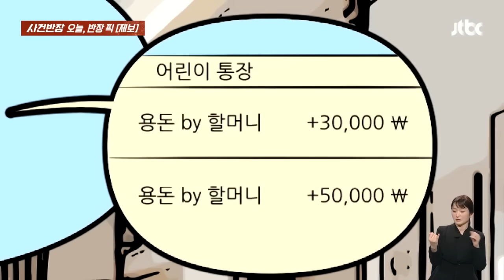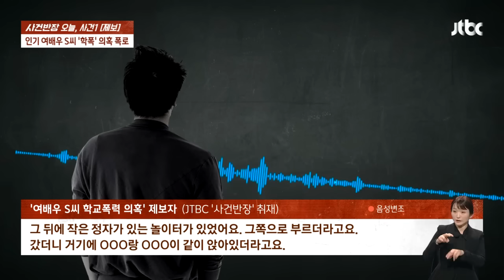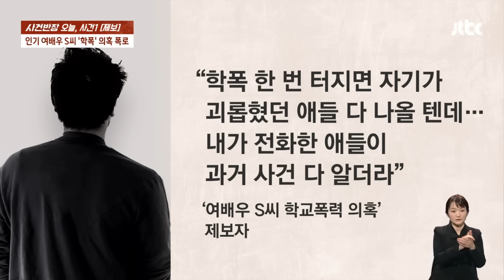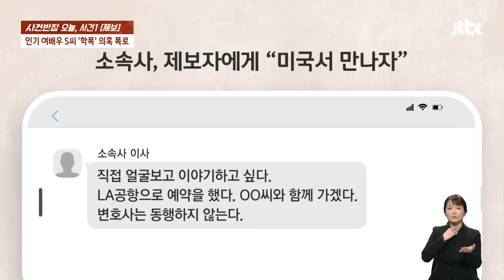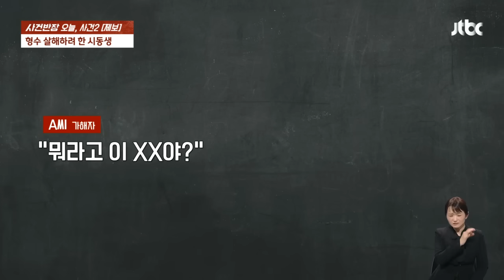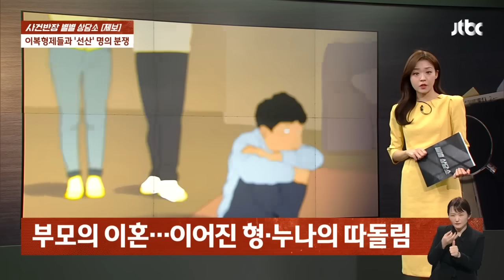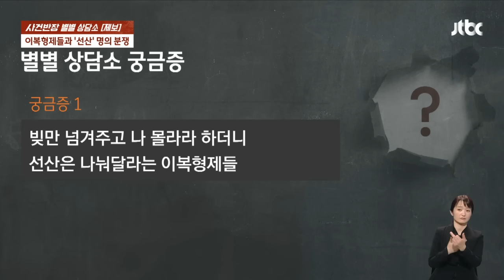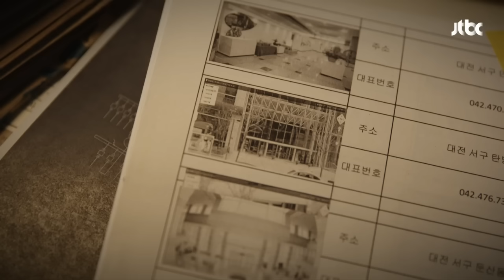[다시보기] 사건반장｜여배우 학폭 논란 "시간 끌며 사과 거부" (24.4.1) / JTBC News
0:00 남의 건물 앞에 '쓰던 비데' 버리고 도망
19:00 여배우 학폭 논란 "시간 끌며 사과 거부"
30:30 형수 죽이려 한 시동생…'살인 예고'도
39:03 빚만 넘겨주고 선산은 나눠갖자?
49:22 여성 목걸이 훔치려다 '그만'

4월 1일 (월) 사건반장